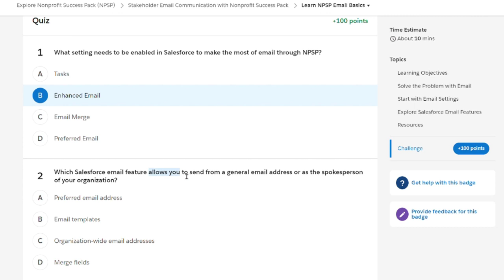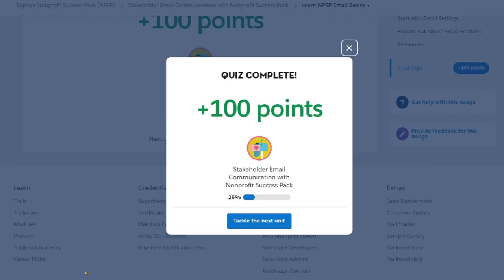Learn NPSP Email Basics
Stakeholder Email Communication with Nonprofit Success Pack | Learn NPSP Email Basics Unit

Learning Objectives

After completing this unit, you’ll be able to:

Consult with your Salesforce admin about basic email settings.
Navigate the basic email features on a contact record.